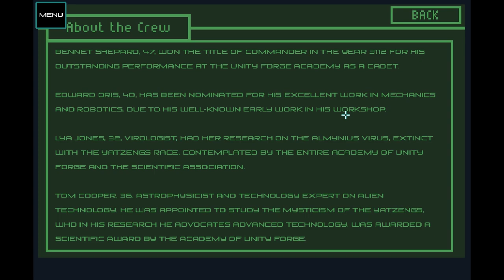Silence In Space: Season One - Point 'n' Quickie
I'm not sure how a game you can rush through in half an hour gave me so much material but here we are.

Silence In Space: Season One was developed by Gisa Ferreira and published by Glitch Pixel in 2018.
It is available for purchase on Steam. (Windows only)